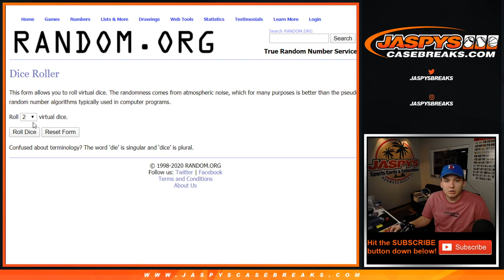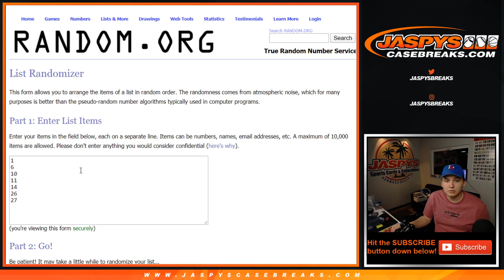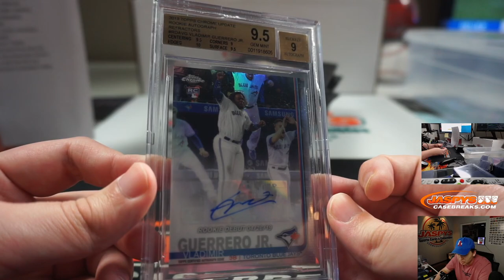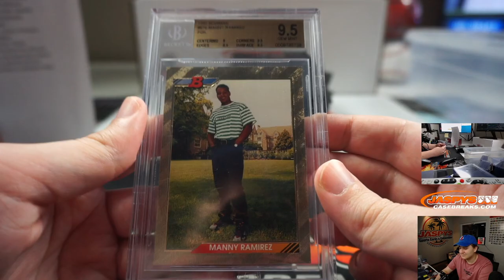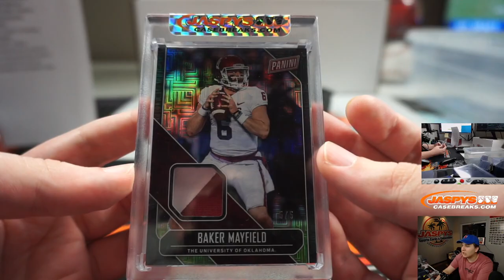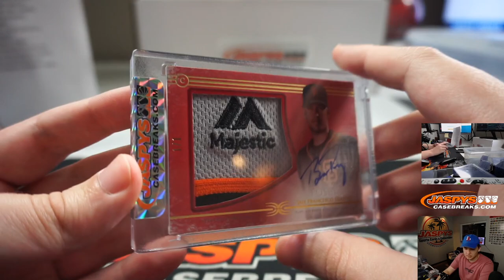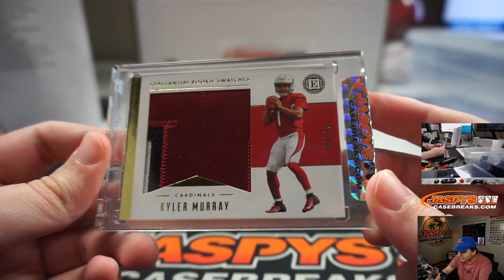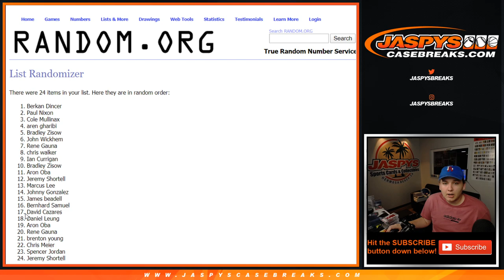Fr, 04.17.20 || Break #24 || Jaspy's BIG HIT EXPRESS Series 4